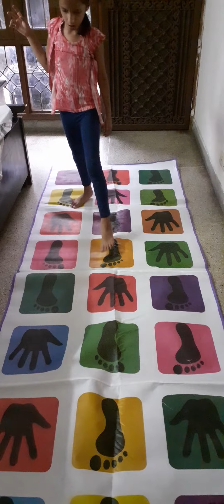Day 13 : Hopscotch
physical development, Hand eye coordination, concentration